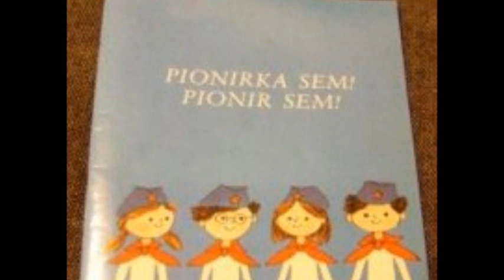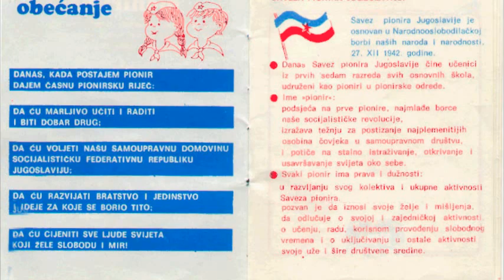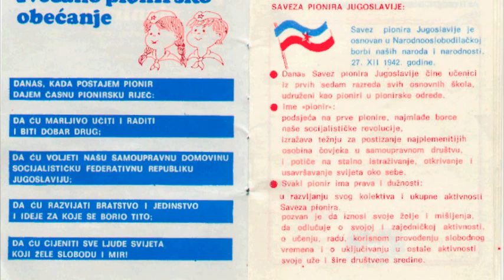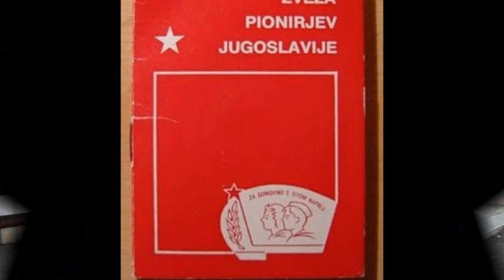Fantastik - Bilo Nekad 2012.wmv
25th of May - Youth Day "Dan Mladosti"
Youth Day (Dan Mladosti in Serbo-Croatian) was celebrated throughout Yugoslavia on May 25. This was also a celebration of Josip Broz Tito's birthday. In the weeks preceding the date youth ran a relay around the country and on his birthday Tito was ceremonially presented with the baton. The baton, which had passed through all major cities, contained a symbolic birthday message, ostensibly from the youth of the whole country.
The Youth Baton ("Štafeta Mladosti" in Serbo-Croatian) was of a different design every year, and it usually represented achievements Yugoslavia made up to that point. A massive festival was held in Belgrade at the Yugoslav Army Soccer Stadium, and broadcasted live across the country. It included participation of close to 10,000 young men and women performing a spectacle similar to the opening ceremony of the Olympics.

Dan mladosti 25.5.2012 produkcija MD&PP Ljubljana 2012